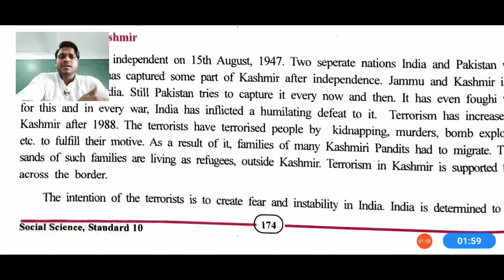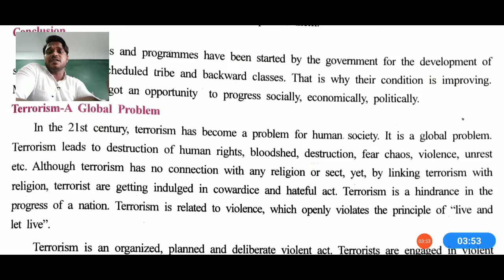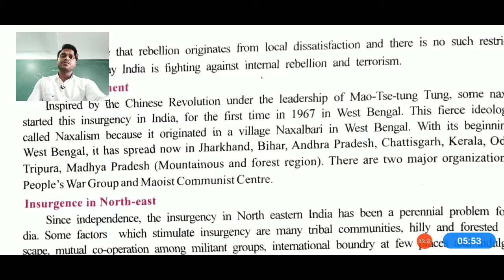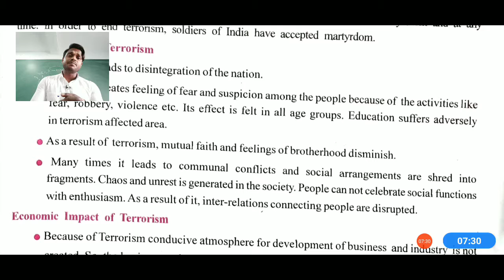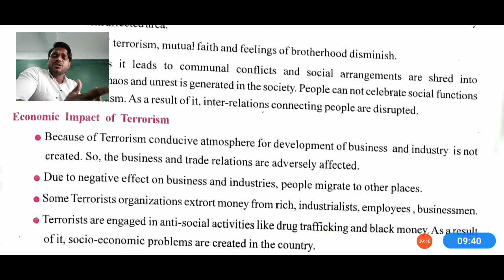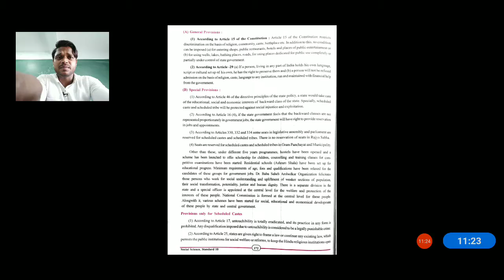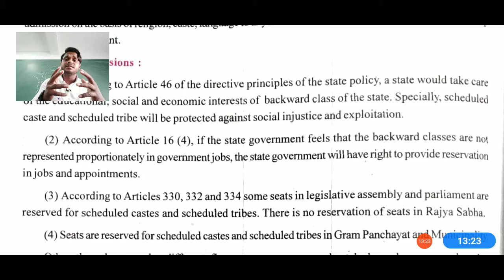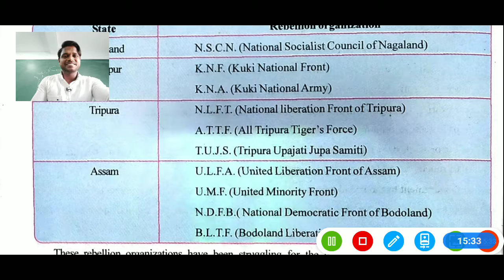STD 10 ENGLISH MEDIUM SUB S S CH 20 SOCIAL PROBLEMS OF INDIA PART 2